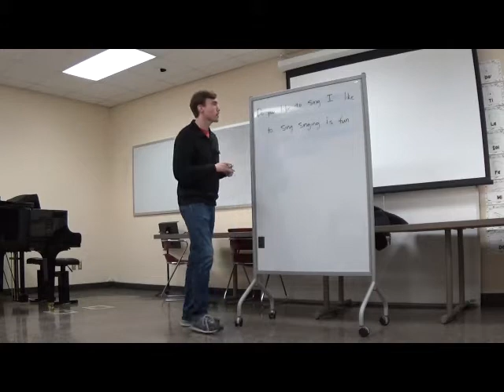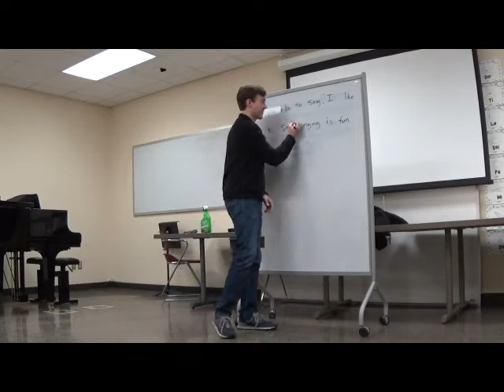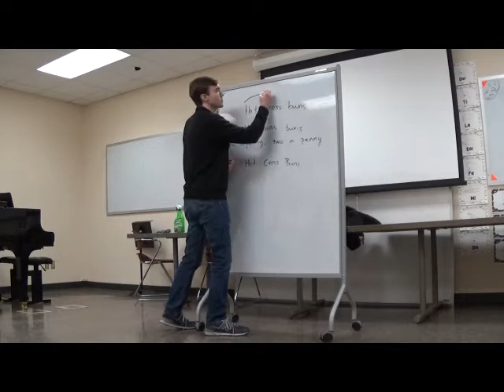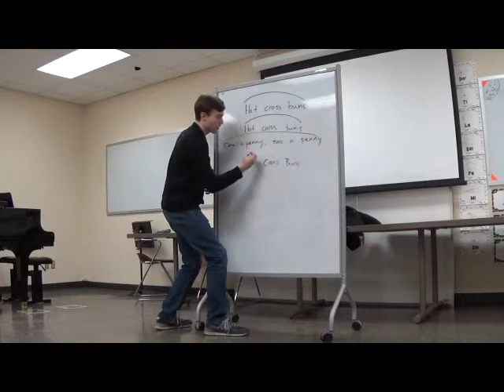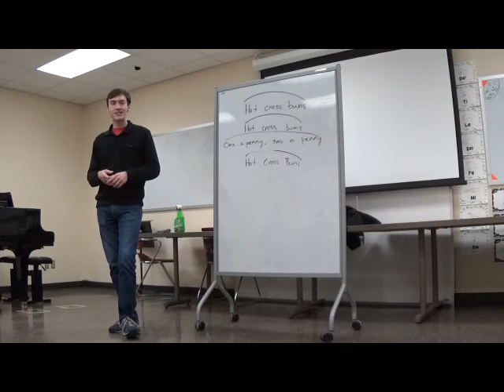B Mitchell Pitch Teaching